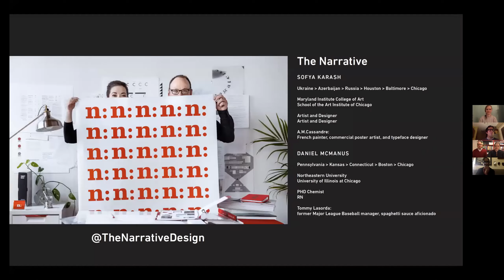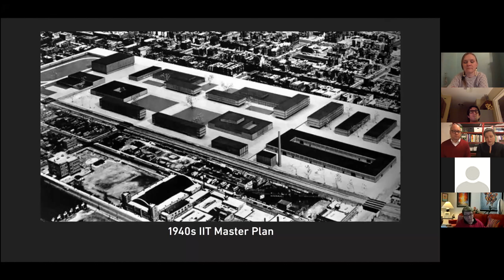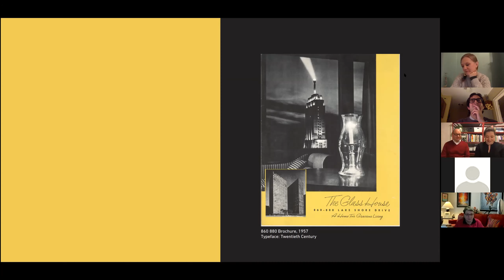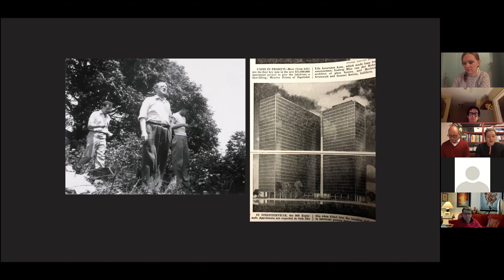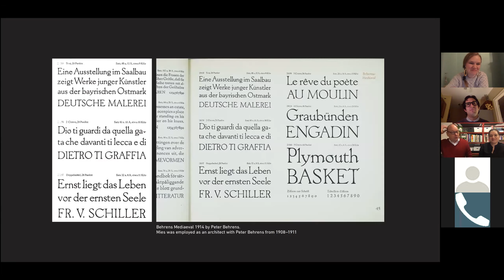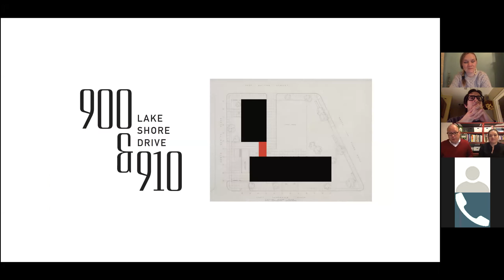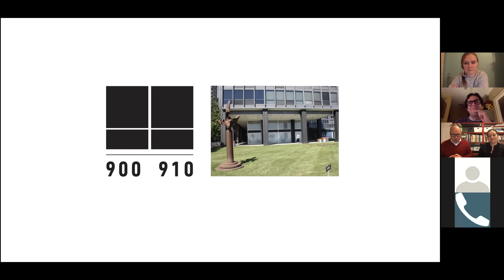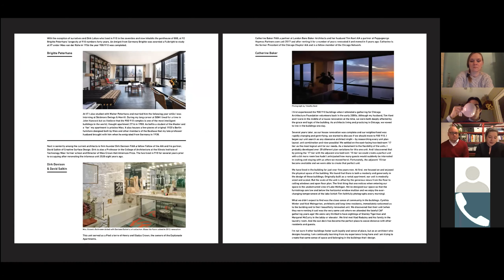Branding 900 910 Lake Shore Drive: the search for Mies typography – A Talk by The Narrative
On December 3rd,  Chicago design studio, The Narrative, shared with the Chicago Graphic Design Club, their research based approach to branding iconic Ludwig Mies van der Rohe Chicago buildings, 900 910 Lake Shore Drive.
Dan of the Narrative says:
“We immersed ourselves in modernist and typographic theory and history as we asked ourselves, ‘What is Mies van der Rohe typography?’”
Special thanks to Murmur Ring for making this talk possible.